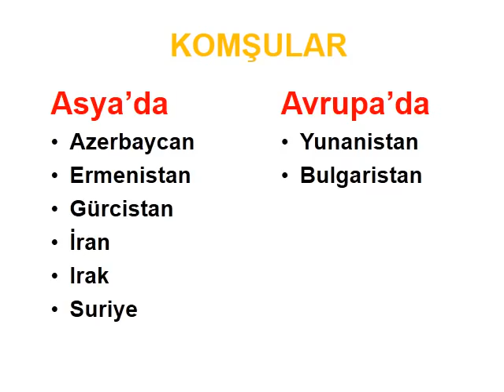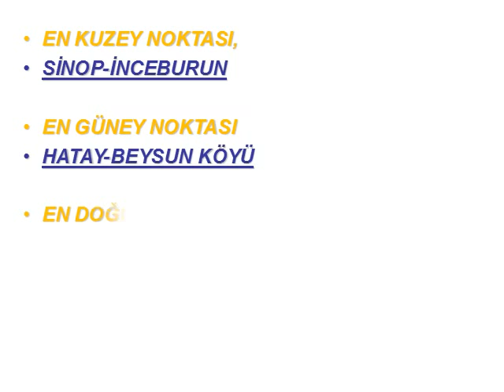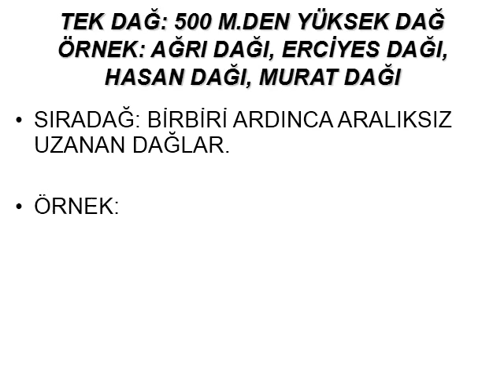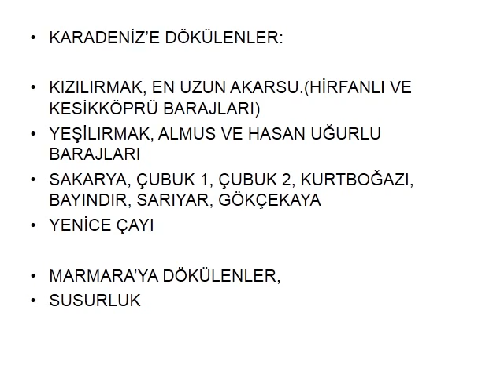TÜRKİYE COĞRAFYASI KPSS HAZIRLIK (Geographical Characteristics of Turkey)